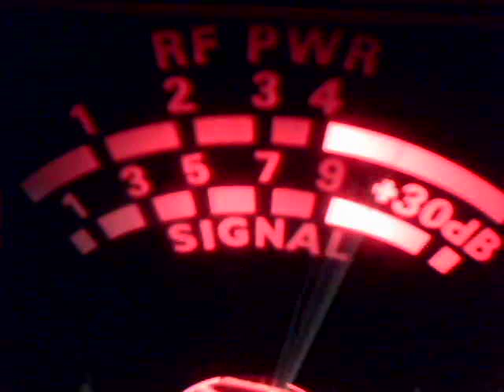Audioman288 & 11 11 CH26